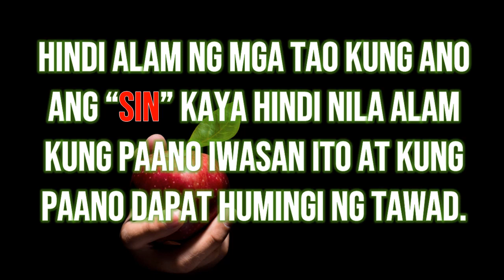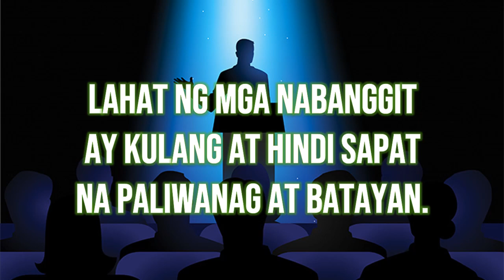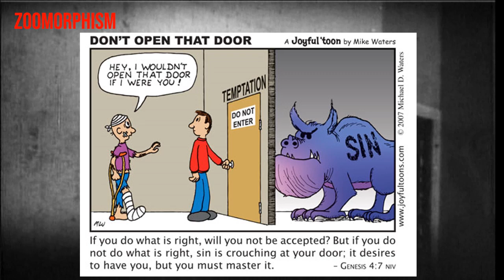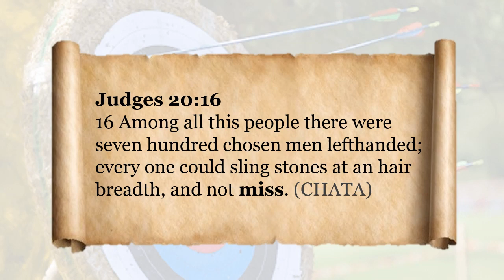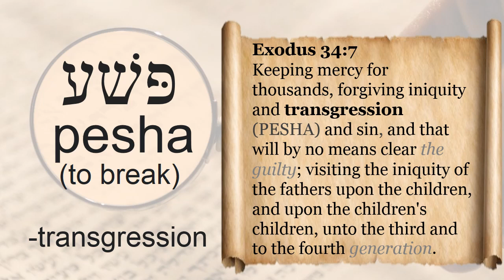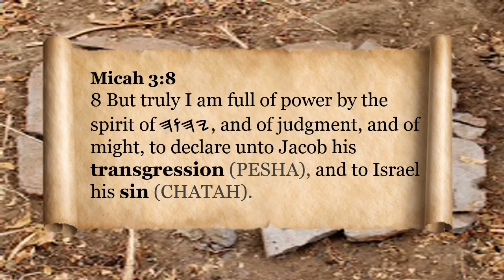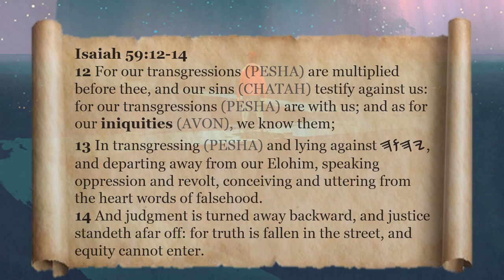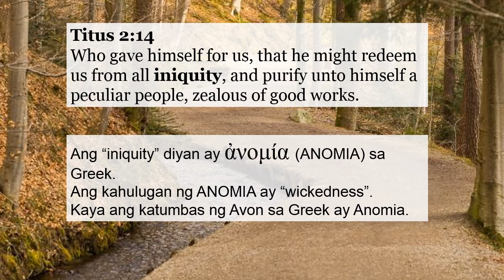ANO BA TALAGA ANG SIN?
Ang salitang sin, o kasalanan, ay isang common word na sa atin kaya hindi na natin inuusisa kung ano ang kahulugan nito sa akala na alam na natin.
Pero alam ba talaga natin?
Alam mo kung saan galing ang katuruan tungkol sa sin?
Alam mo ba kung saan nagmula ang salitang sin?
Ano ba talaga ang tunay na kahulugan ng sin?

Tayo na at alamin natin sa video na ito.